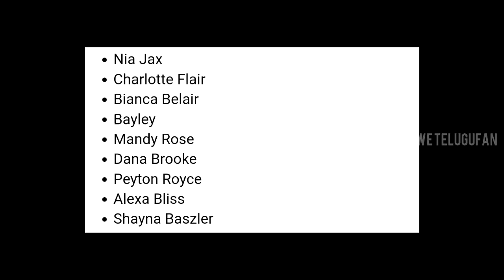Winner evaro reveal ayindi🔥 Great Khali return❕Ortan warning , Raw review, Royal Rumble updates list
1) Royal Rumble updated list
2) WWE Raw Review in telugu
3) Roman Reigns vs Kevin Owens match early betting odds
4) Great khali return with New faction